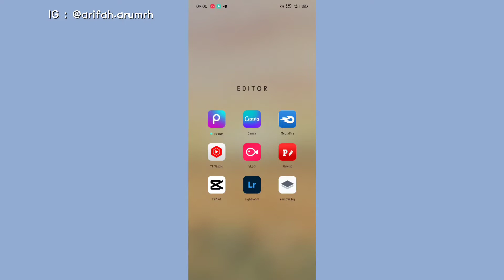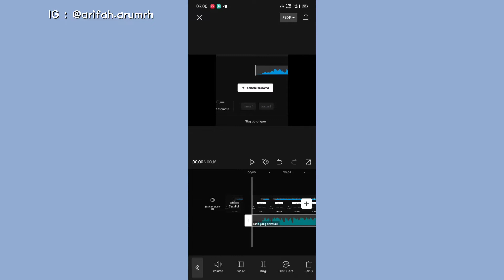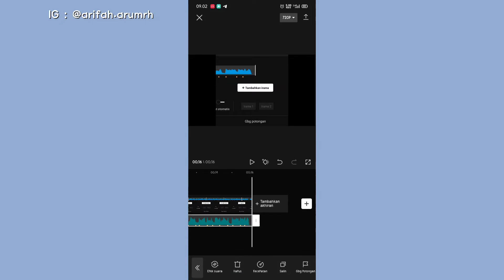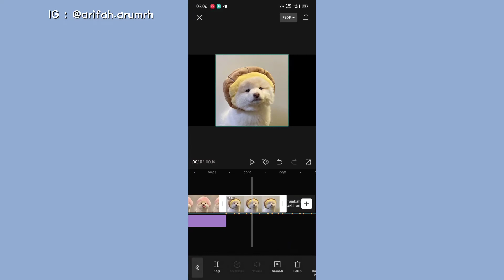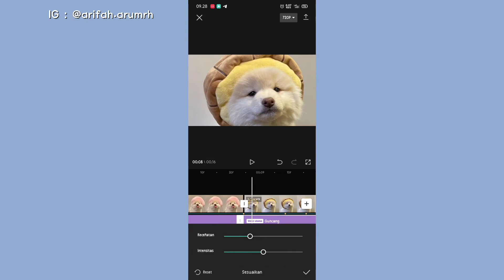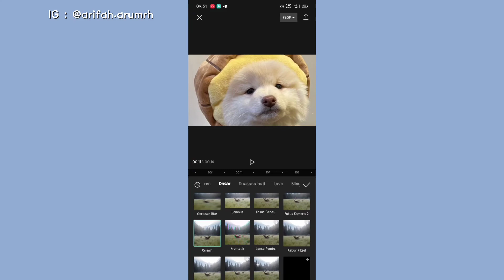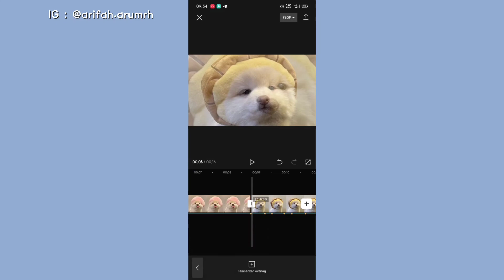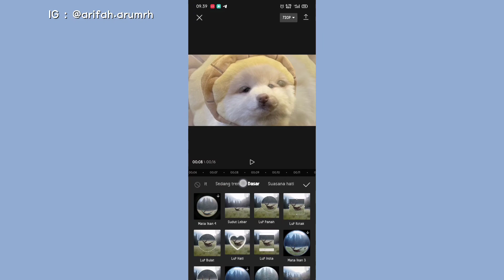Cara Edit Video JJ DJ Pak Wong Vong Capcut✨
Assalamualaikum🌼

Divideo kali ini aku akan kasih tutorial ke kalian cara edit video lagu JJ DJ PAK WONG VONG yg lagi viral di tiktok..

edit capcut online,
cara edit video capcut dj jedag jedug,
apliakasi edit foto capcut,
cara edit dicapcut,
aplikasi edit video dicapcut,
aplikasi edit foto dicapcut,
how to edit capcut on picture,
edit video trend capcut,
how to edit video on capcut,
how to edit capcut video,
how to edit capcut using capcut,
tutorial edit video capcut terbaru,
cara edit video tiktok jalan jalan,
cara edit video tiktok estetik,
tiktok aesthetic,
tiktok polaroid,
capcut chat whatsapp,
cara edit video tiktok terbaru,
cara edit video mobil legend,
preset terbaru,
cara edit video polaroid bergerak,
capcut terbaru,
capcut tutorial,
capcut dj,
cara edit dicapcut,
capcut gelombang,
capcut hari ulang tahun,
dj jedag jedug,
dj pok ame ame,
pawang hujan,
se acabo,
rip love,
dj contelo,
dj goreng goreng,
stressed out,
pap random,
pov i'm your girlfriend,
dj angel baby,
dj pak wong vong,